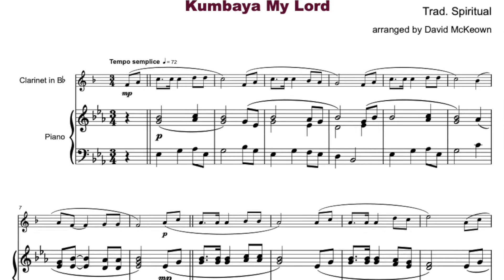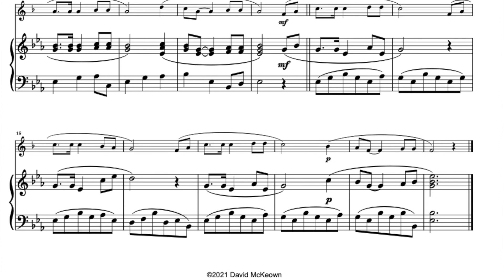Kumbaya My Lord, Gospel Song for Clarinet and Piano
Kumbaya My Lord is a beautiful spiritual arranged here for Solo Clarinet and Piano.

Kumbaya My Lord is thought to have originated in Georgia in the Gullah dialect, a creole language mixing English and various West African languages. First collected in 1926, it later became popular in the ‘sixties folk revival and other secular contexts.

The standard is early intermediate. Players with a year or two’s experience will enjoy playing Kumbaya My Lord. This gospel hymn is ideal for use in concerts or worship, formal or informal. The piano score and separate instrumental part are combined in one pdf file. Click on the link above to listen to a full YouTube performance of this gospel hymn on clarinet.

If you like Kumbaya My Lord, then there are another 35 just like it 18 Easy Gospel Hymns for Solo Clarinet and Piano, Volumes 1 and 2. Each volume costs just $8.49. To find them, copy and paste 18 Easy Gospel Hymns for Solo Clarinet and Piano in the Search Bar above. There are also duet versions of these Gospel hymns available on Sheet Music Plus, and more advanced duet arrangements of your Gospel favourites in the 10 Gospel Duets series.

To keep up with new titles, search for Dave McKeown Sheet Music Downloads on Facebook.